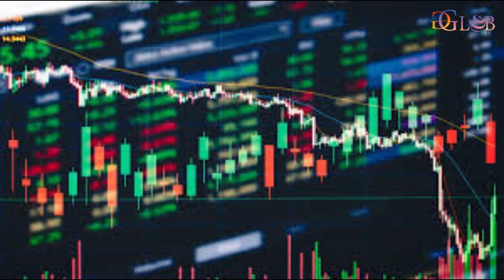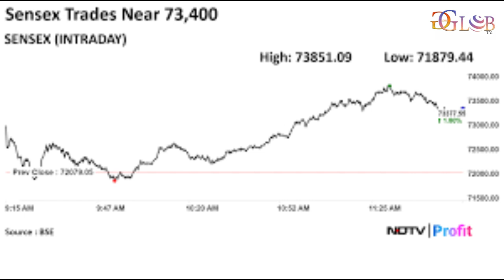Black Tuesday For Stock Market, Nifty, Sensex See Worst Crash Since COVID, What Is Next